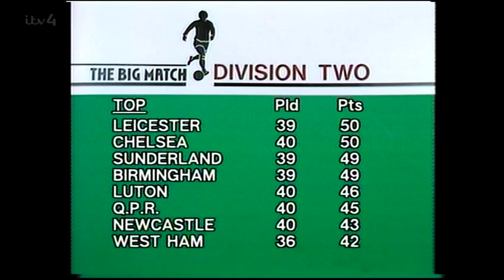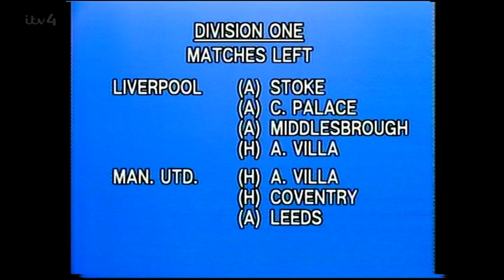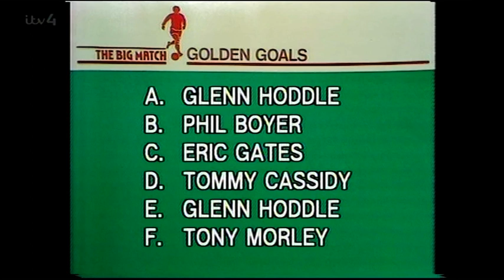1980 04 19 Big Match Revisited Chelsea v Notts County Liverpool v Arsenal Norwich City v Manchester